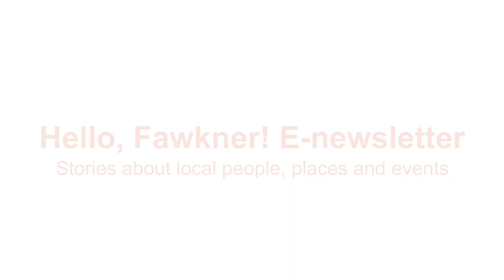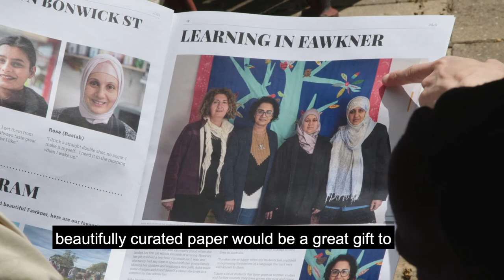Hello, Fawkner!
Hello Fawkner! is a three year project (finishing up in mid-2021) that builds community cohesion, connection and respect for diversity in Fawkner.
Hello, Fawkner! includes a community leadership program for residents, a community newspaper and e-newsletter all about Fawkner, and a ‘small grants’ program to support community Harmony Day events.